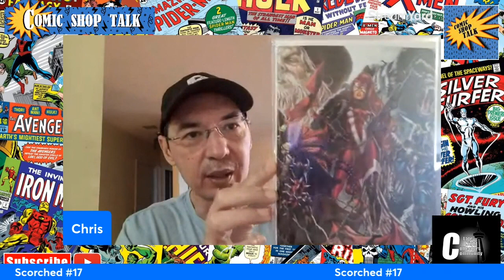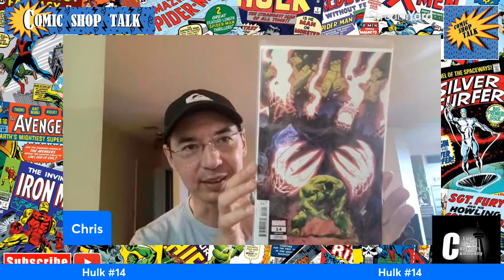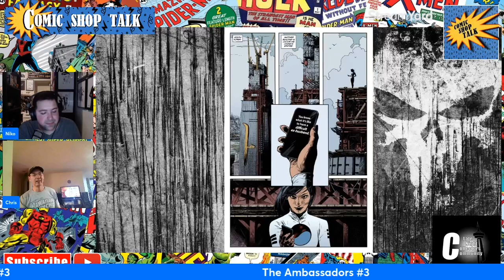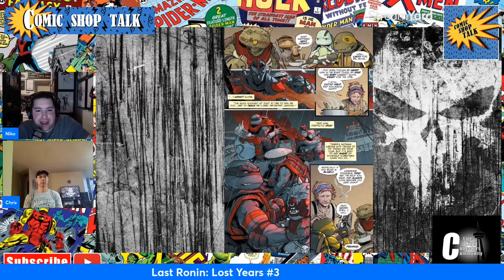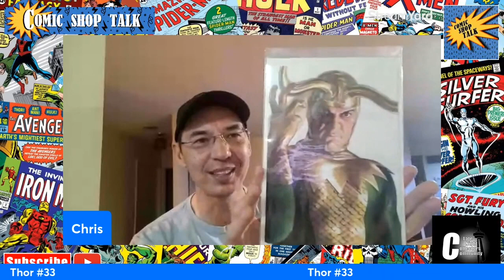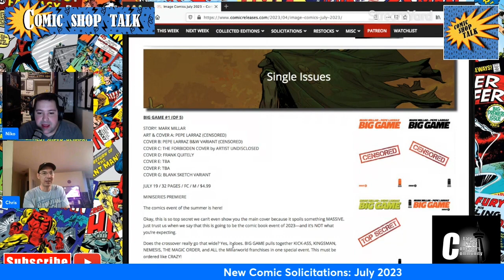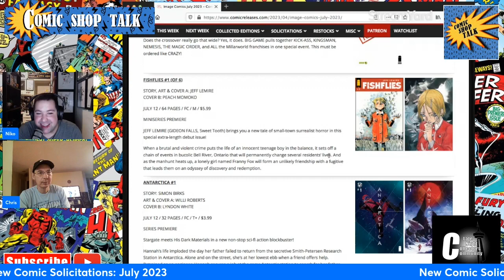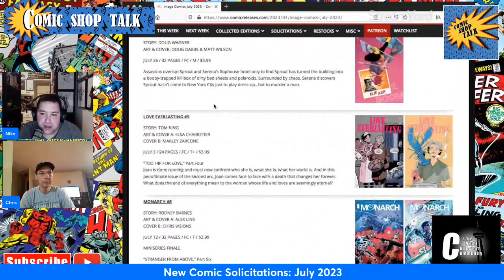Torum Grumberson New Comic Book Day Review Show 4 26 2023 Comic Shop Talk Episode 74